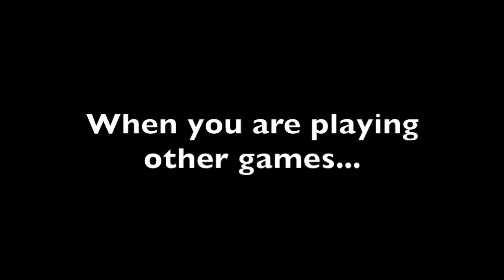When you come back from other games... - RCF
When you play RCF after playing other games...

The Chainsmokers ft. Daya – Don’t Let Me Down (W&W Remix)

Ending Music：
Shishido Kavka – Sayonara Atashi